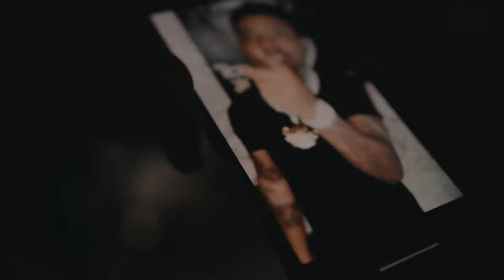SSG Splurge - Cash Flow ( Official Music Video )